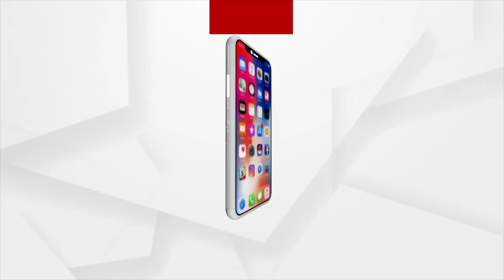We were facing such kinds of problems for one and a half years, says Aparajita Mohanty